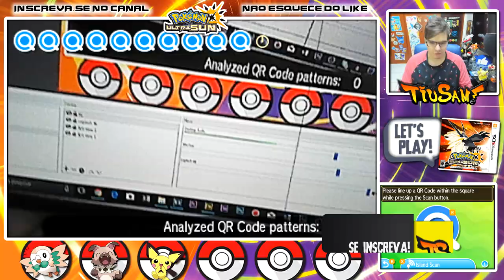Pokémon Ultra Sun #6 - Pegando o Pikachu do Ash + Wonder Trade!